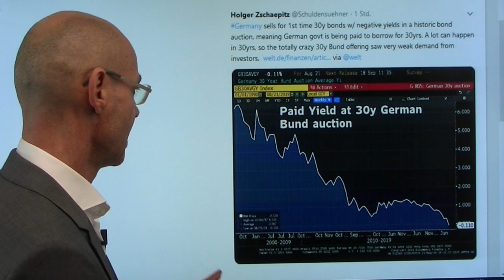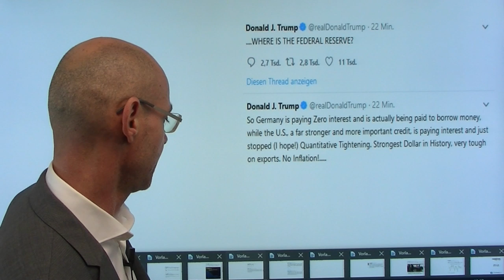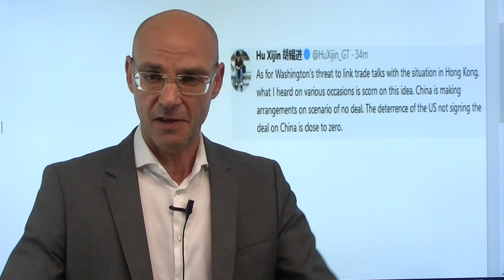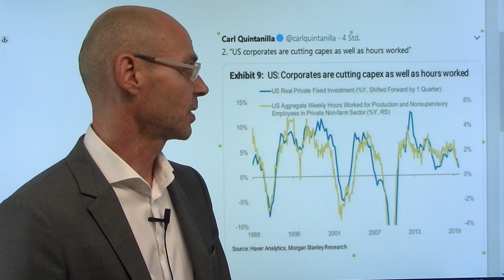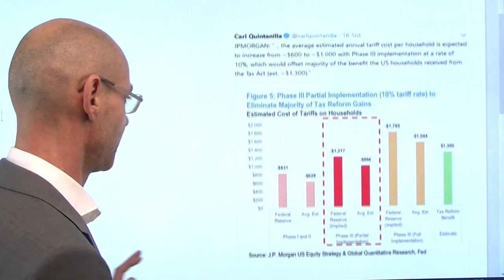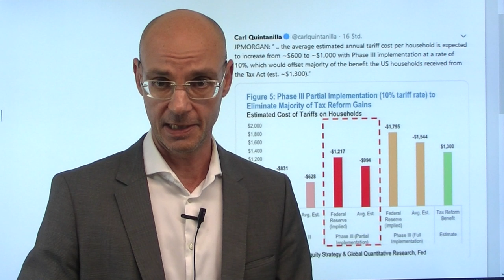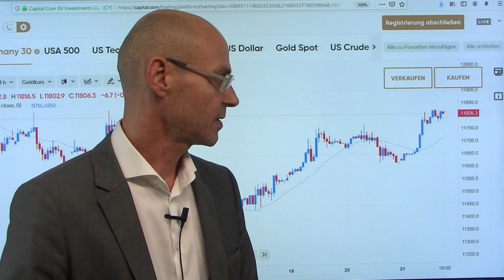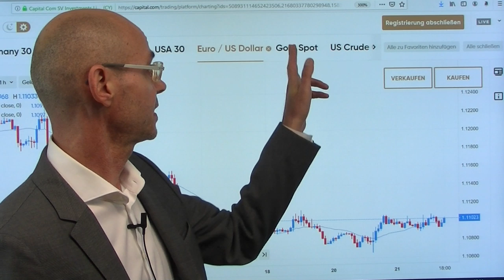Europa - das nächste Japan! Marktgeflüster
Heute wieder Optimismus an den Aktienmärkten: man hofft auf Zinssenkungen und glaubt wider aller Faktenlage den optimistischen Aussagen von Donald Trump in Sachen Deal USA-China. Dazu wieder Konjunkturoptismus in de USA nach den starken Zahlen des US-Einzelhändlers Target - was eigentlich den Erwartungen der Märkte nach einer Reihe von Zinssenkungen widerspricht. Und Donald Trump ist neidisch auf Deutschland, weil heute der Bund erstmals in der Geschichte eine Staatsanleihe mit Laufzeit von 30 Jahren mit Negativrendite emitttiert hat - Europa wird also das nächste Japan! Das wiederum verknüpft Trump mit Zinssenkungs-Forderungen an die Fed und Jerome Powell. Was wird das heutige FOMC-Protokoll bringen? Schließlich war die letzte Sitzung der Fed bevor der US-Präsident angekündigt hatte, ab 01.September neue Strafzölle gegen China zu erheben..

Hinweis auf das morgige Webinar:" Die Lage an den Märkten" (20.00Uhr), das Sie unter folgendem Link live mitverfolgen können :